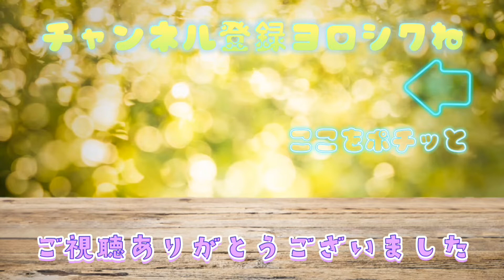パピヨン犬と琵琶湖に行ってきた!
パピヨン犬と琵琶湖に遊びに行ってきました♪